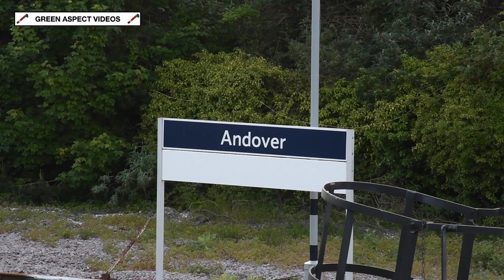45596 speeds through Andover - 'Atlantic Coast Express' - 20/05/23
Heading the Railway Touring Company's 'Atlantic Coast Express' of Saturday 20th May was LMS Jubilee No. 45596 'Bahamas', with the 4-6-0 being a replacement for SR Merchant Navy No. 35028 'Clan Line', which is currently undergoing an overhaul.

This ran from London Waterloo to Exeter and return, with the outward leg traversing the West of England line via Yeovil and Honiton, whilst the return would travel via Bristol, Bath and Westbury.

In this sequence, the train is seen speeding through Andover station in the evening light, en route for the Capital.